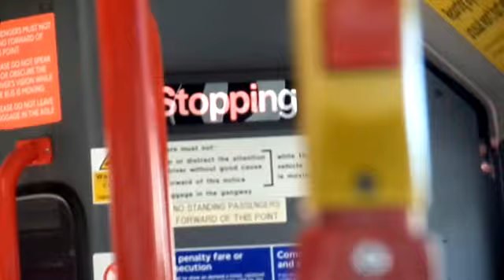Plaxton Pointer Dennis Dart SLF Abellio London (former Travel London DP20) 8020 BX54DMZ on Route K1